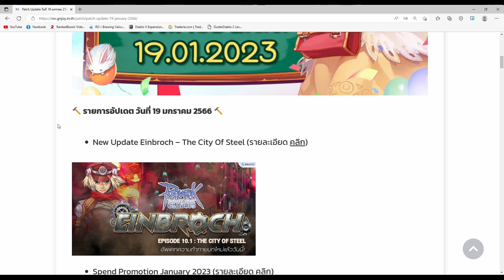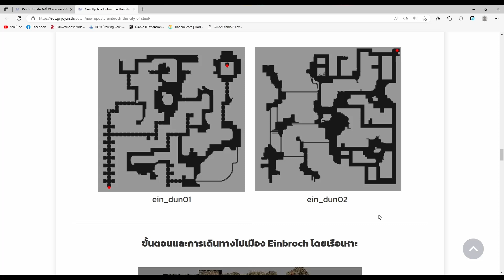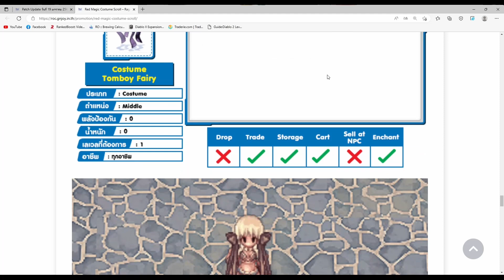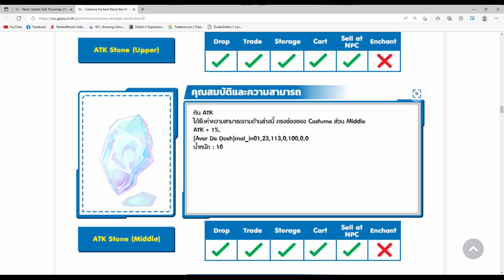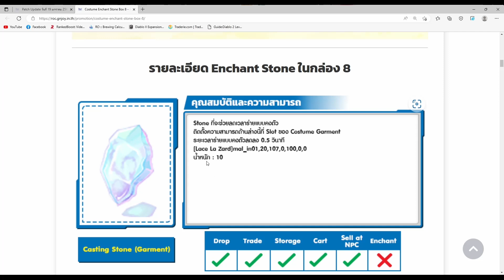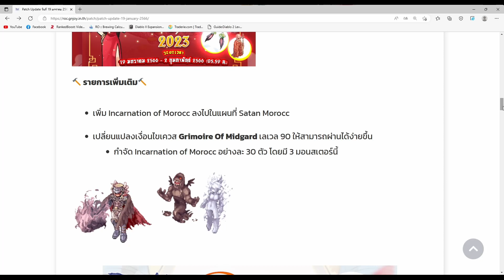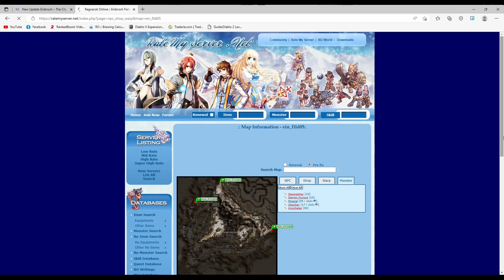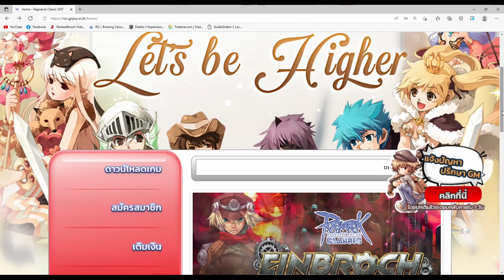RAGNAROK CLASSIC (GGT) สรุปข่าว EP.4 : อัปเดต 19 ม.ค.66 Einbroch – The City Of Steel 10.1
สนับสนุนค่ากาแฟ ช่อง bAllz HD ได้ที่ลิ้งด้านล่าง
ช่องทางการติดต่อ